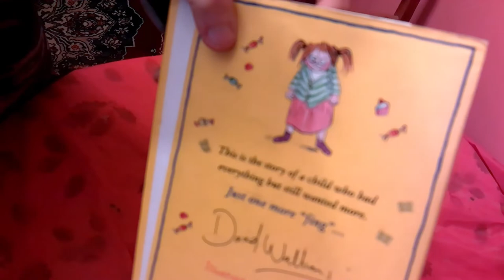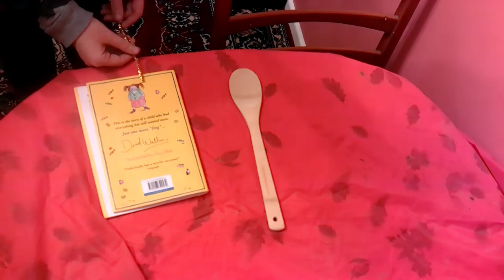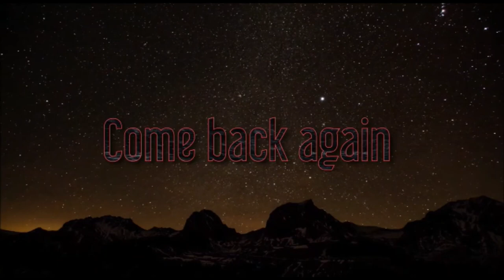Make a Wooden spoon character for world book day 2022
instead of wearing a costume of a book character, this year my school wants us to decorate a wooden spoon for world book day. enjoy watching  and i hope it gives you ideas